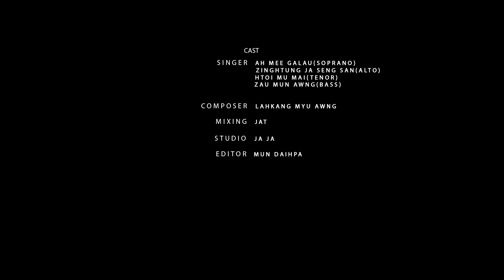Rawt Malan Hkrun Lam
composer : lahkang myu awng,singers : ah mee galau,ja seng san,htoi mu mai,zau mun awng,kachin song,kachin music video